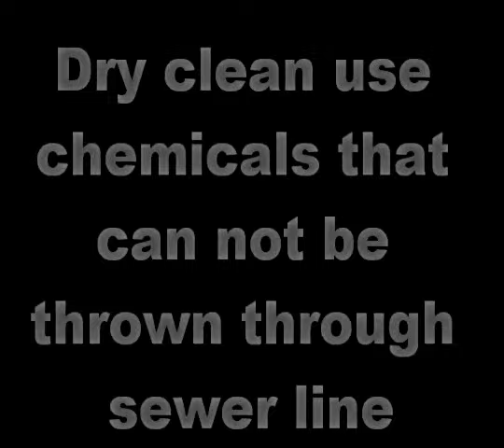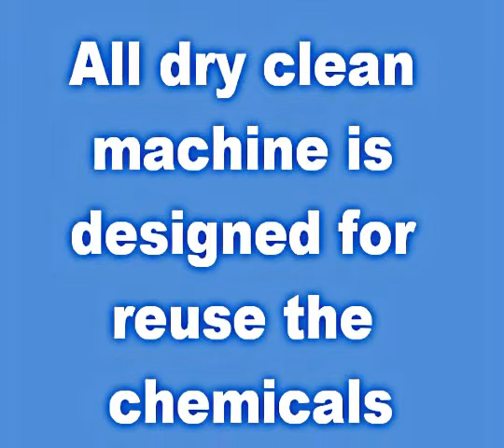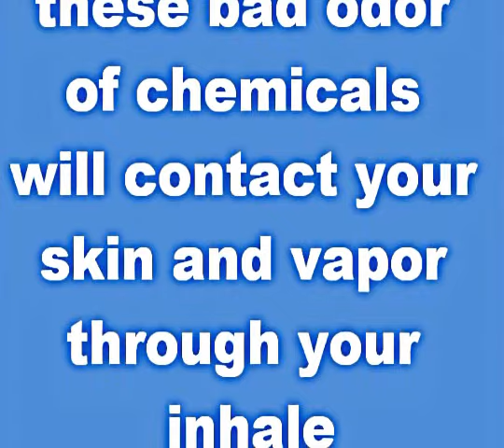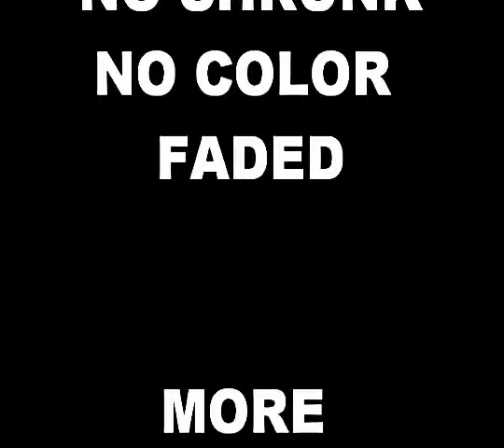inconvenient truth of dry clean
This video tell you truth of how dry cleaning is done whether organic or regular